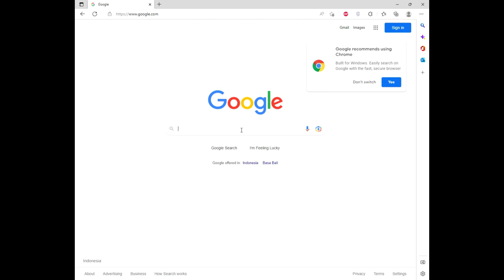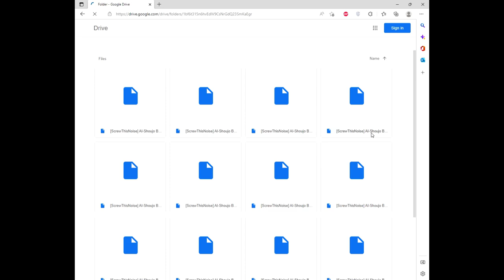How to download Ai-Shoujo Release 14 GDrive Link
How to download Ai-Shoujo BetterRepack Release 14
GDrive LINK
Size installed: 70 GB